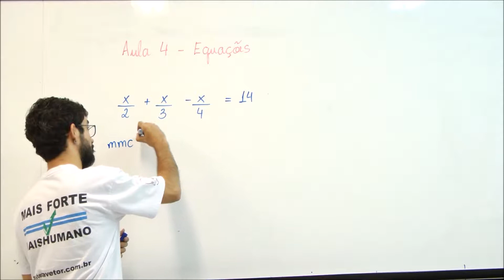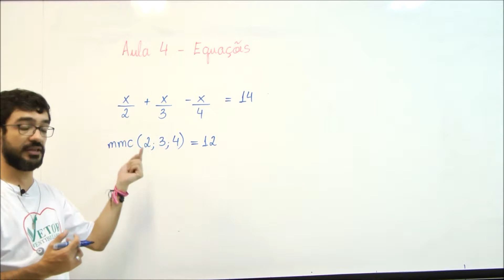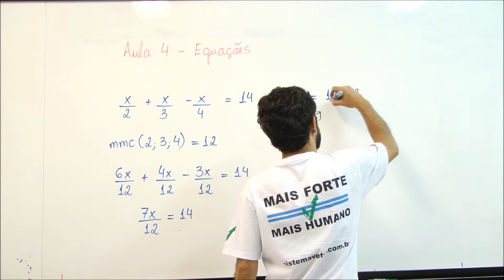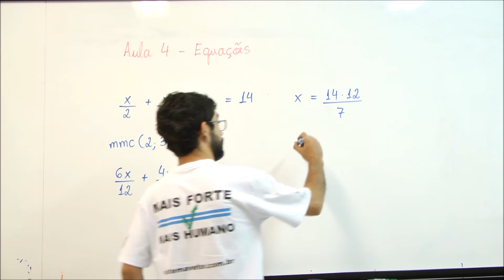aula 12 equações 02